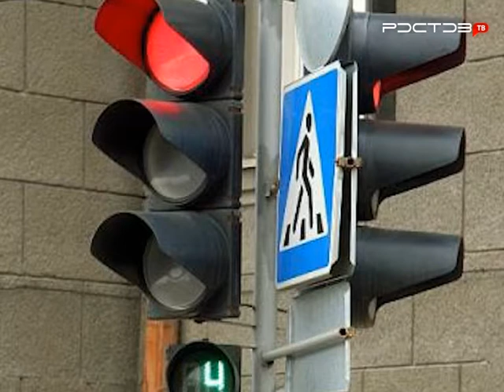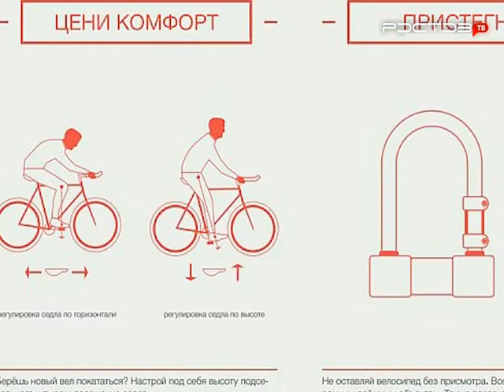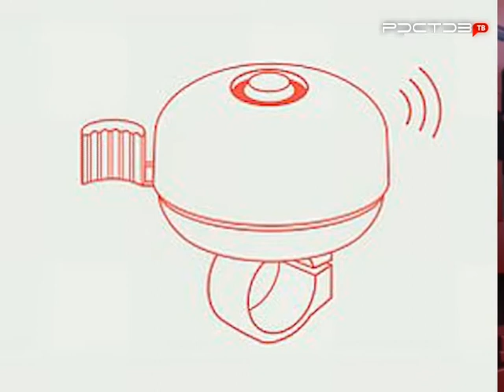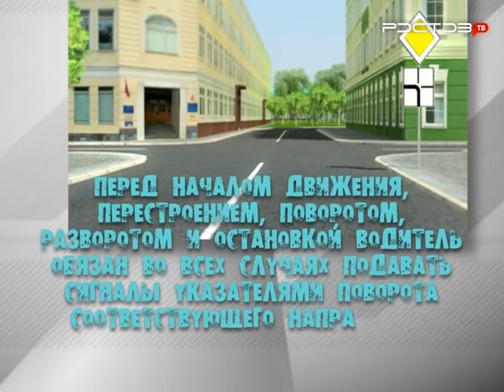ПроДвижение. Ворошиловский мост откроют в июле